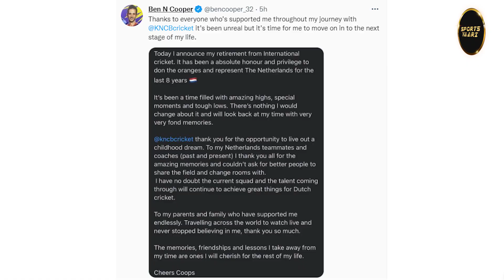International Cricket में अब नहीं दिखेगा Netherlands का यह Player, 29 साल की age में लिया Retirement